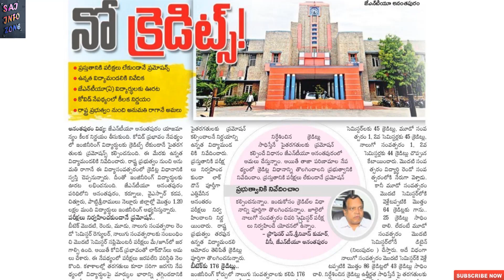Jntu Anantapur Latest Updates Released By Sakshi News Paper/Sai Info Zone/.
If you likes our videos

For more information follow our channel regularly
Whatsapp groups:-
jntu updates for boys:-

Jntu updates for ladies:-

Whatsapp all in one:-

Whatsapp link for Diploma students:-

Whatsapp link for 10th class and inter students:-

Telegram all in one:-

Telegram link for diploma students:-

Telegram link for 10th class students and inter students:-